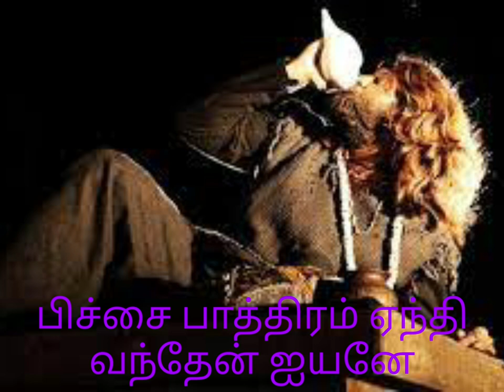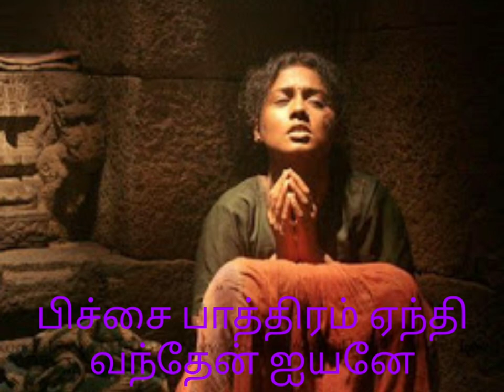பிச்சை பாத்திரம் ஏந்தி வந்தேன் |Pichhai pathiram |Naan Kadavul